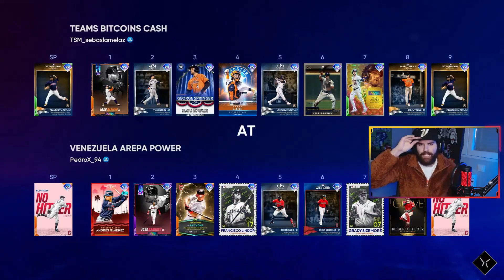TEAM BUILD de Cleveland Guardians || MLB THE SHOW 22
TEAM BUILD de Cleveland Guardians